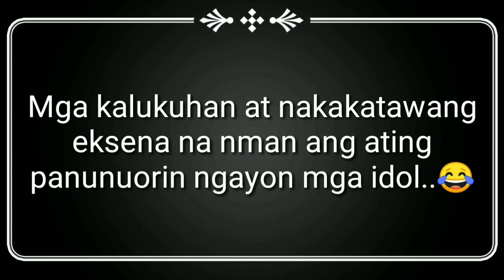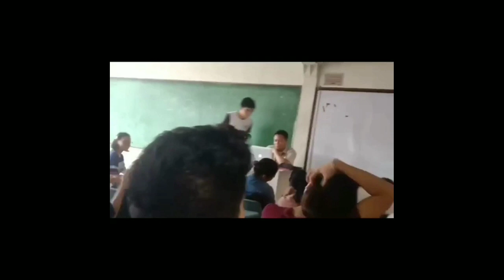Pinoy kalukuhan at kakaibang video na Hindi mo akalaing mangyari Compilation(NionesTv)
Kakaibang bidyo na naman Ang papanuorin natin ngayon mga idol.Noodnood Lang,Goodvibes Lang..Smile ka Lang..!